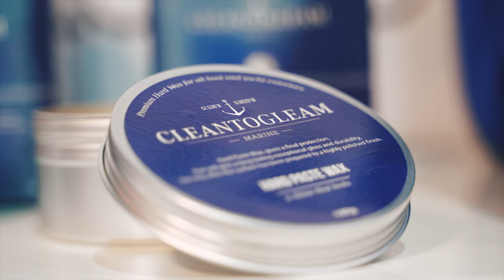Pro Marine Trade Tallinna Meremessil 2019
Baltimaade suurim merekaupade e-pood.
Pro Marine Trade kaubavalikust leiad kogu vajaliku oma paadile ja merereisidele: ankrust elektroonikani, päästevarustusest kajutisisustuseni.
Samuti on meil laias valikus veespordivahendeid, kvaliteetseid riideid ja jalatseid veerõõmude nautimiseks.

Tallinna Meremess on piirkonna suurim sündmus, mis igal aastal tähistab uue hooaja algust. Sel aastal andsime oma panuse purjelaudur Ingrid Puusta toetuseks teel Tokyo 2020 olümpiamängudele.

Kohtume Meremessil järgmisel aastal!